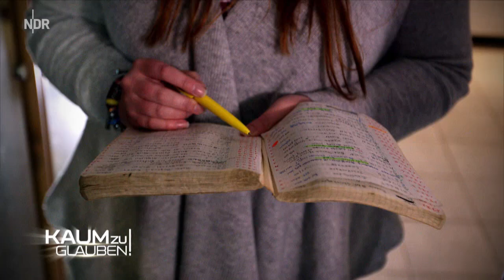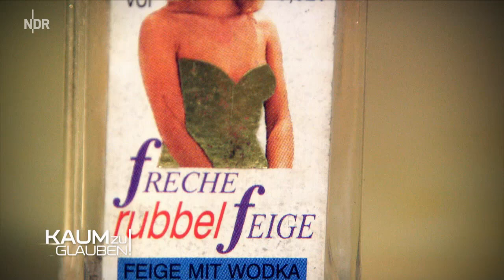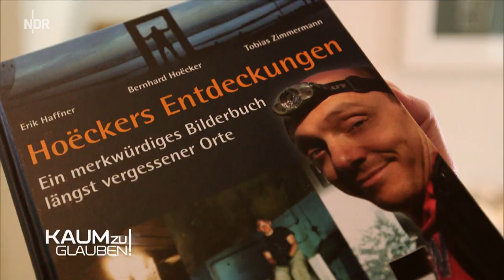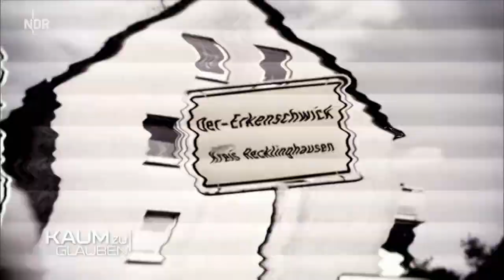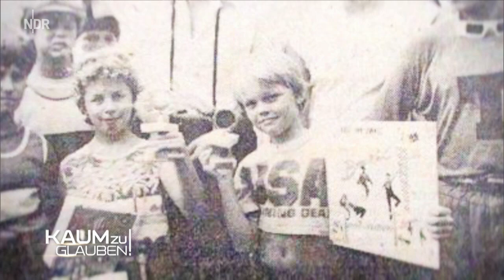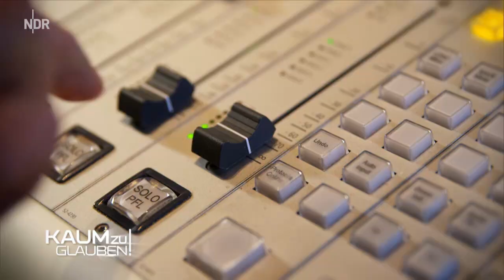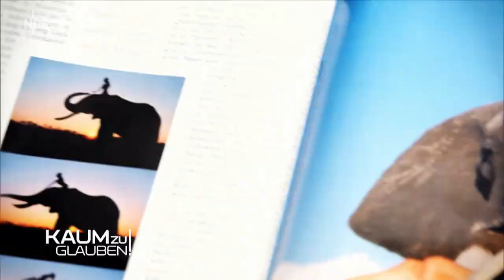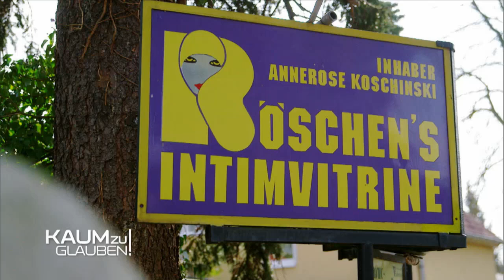Kaum zu glauben! 09.09.2018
mit Bernhard Hoecker, Hubertus Meyer-Burckhardt, Stephanie Stumph und Jörg Pilawa

Moderator: Kai Pflaume